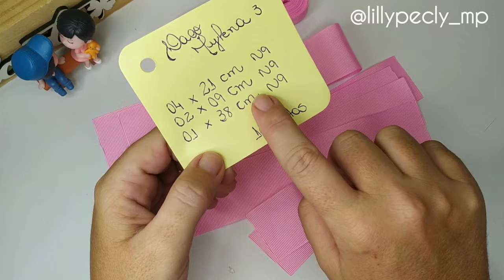🎀 Laço Milena 3 - Maravihoso + Econômico e Fácil Tutorial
Qual a Dica de Hoje Lilly?

✅ Tutorial
Laço Mylena 3 Lindo/ Fácil e Econômico 🎀

✂️Medidas Usadas

04 x 21cm Fita N9 (38mm)
02 x 09 cm Fita N9 (38mm)
01 x 38 cm Fita N9 (38mm)

Fita N2 acabamento
Arco Sanding

      📦 Fornecedores 📦